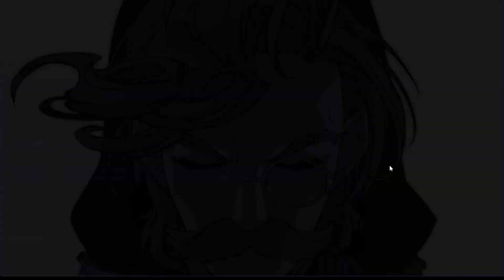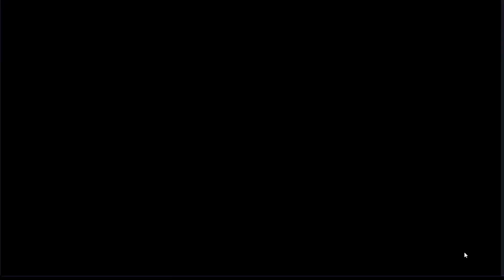Epic Seven - Guild war vs Confia